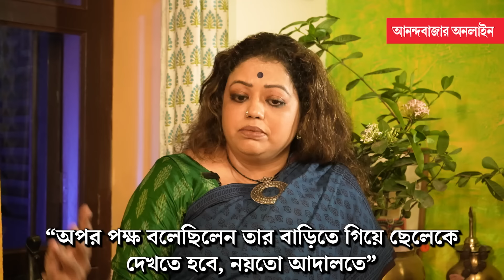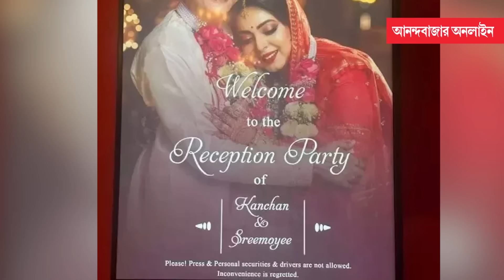Kanchan Sreemoyee Exclusive Interview| আমরা শারীরিক ও মানসিক ভাবে ভাল আছি: কাঞ্চন ও শ্রীময়ী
“বিয়েকে বিক্রি করব না। অটোতে মাইক বেঁধে ঘুরতে পারব না” বিয়ে ও বিতর্ক নিয়ে মুখ খুললেন নব দম্পতি কাঞ্চন-শ্রীময়ী। শুনল আনন্দবাজার অনলাইন।